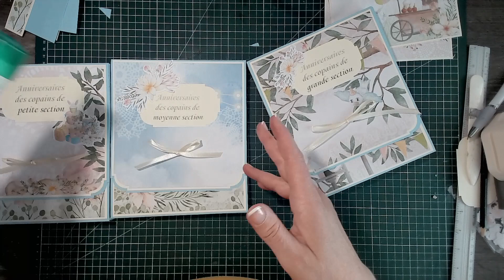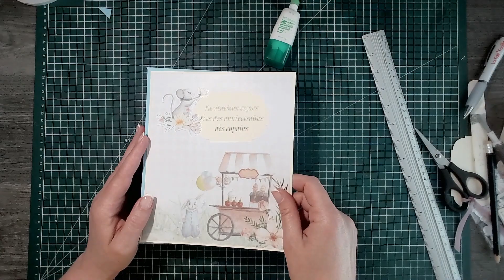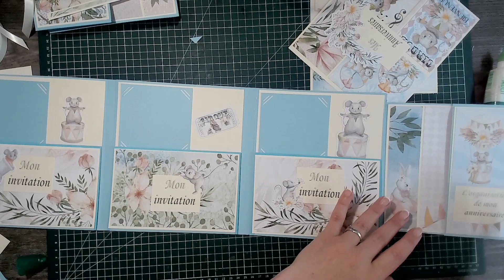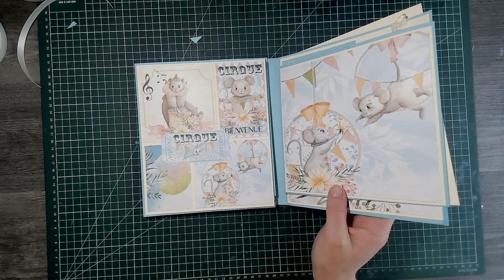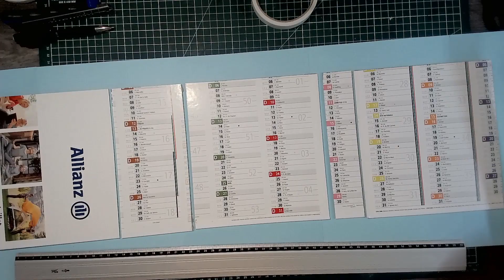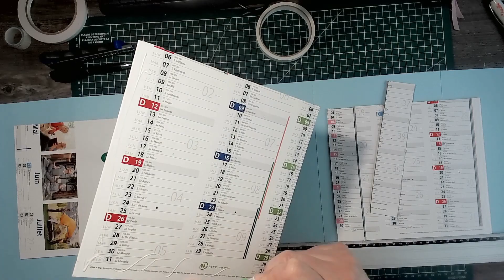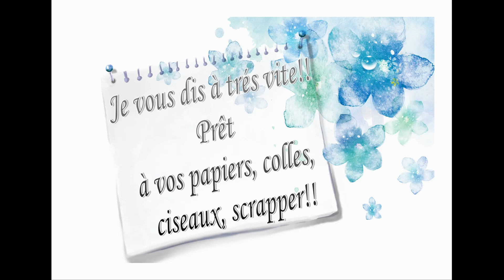souvenirs de mes anniversaires collection de papier cirque d'été de chez BY Sane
Hello ,hello comment allez vous ?
Aujourd'hui , je vous  présente une magnifique collection de papier ainsi que  le projet que je vais faire avec cette collection .
souvenirs de mes anniversaires c est un coffret qui permettra à votre enfant de ce rappeler ses premiers anniversaires avec ses copains

Au total il a avec cette vidéo  2 vidéos avec cette vidéo

Voici le lien de la boutique ou vous pouvez commander la collection de papier:
collection cirque d'été de by Sane creative

lien du groupe fb de Sandrine :by Sane : Scrap et vous by Sane

vous avez la possibilité aussi de retrouver de fichiers pdf dans l onglet fichier de mon groupe

Je ne vous en dis pas plus et Je vous laisse découvrir par vous même!!

Cette vidéo , ce modèle d’album a été entièrement imaginé ,ébauché et montée par moi même. Bien évidemment j utilise des techniques  qui existe depuis des années ,ces dernières mon aider à mener a bien mon projet .
ce tuto n'est à aucun moment t la copie d un autre .
la musique de ma vidéo est libre de droit
le noms du chanteur et du cite ce trouve en fin de vidéo

Vous pouvez aussi vous abonnez à ma chaine pour être notifié lors de la mise en ligne d'une nouvelle vidéo  ,me laisser un petit comme et mettre un petit pouce à cette vidéo.
Vous voulez retrouver les photos de mes créations ou me contacter par Messenger il vous suffit d’aller sur ma page perso : L’Amour du Scrap lien sur la bannière de la chaine
Si vous voulez plus de tuto ,si vous avez envie de passer de bon moment en ma compagnie lors de mes lives vous pour me rejoindre sur le groupe associé à ma page perso : L'Amour du scrap ,le groupe !